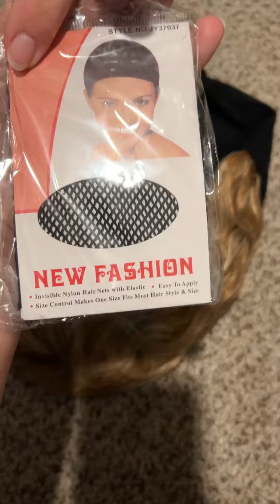Unboxing AynnQueen Baseball Cap with Hair Extensions & Detachable Hair link is below ⬇️ 🔗❤️⬇️🔗